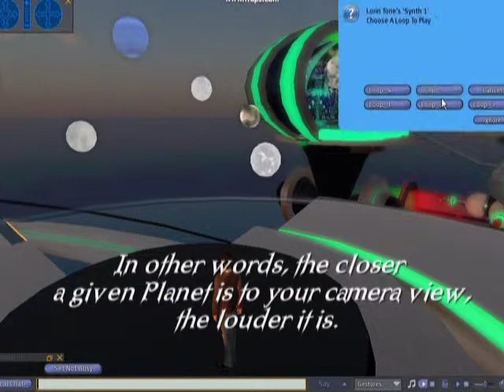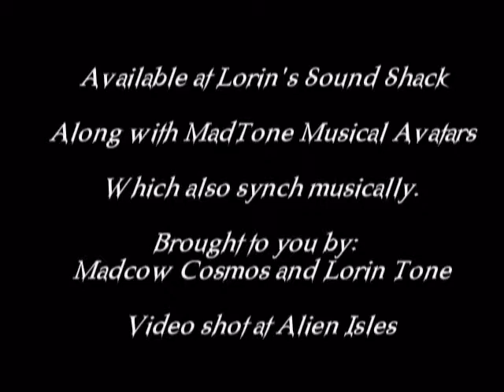Galactic Noise Spewer - Synth Edition.mpg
The Galactic Noise Spewer (Synth Edition) spews musical noise at your command.
A loop-based musical instrument that can be played realtime by any number of avatars in Second Life.
Available at Lorin's Sound Shack.

Compatible MadTone Musical Avatars are also available at the Sound Shack and Madcow's Soup and Sandwich.

We delight in bringing da funs to you.